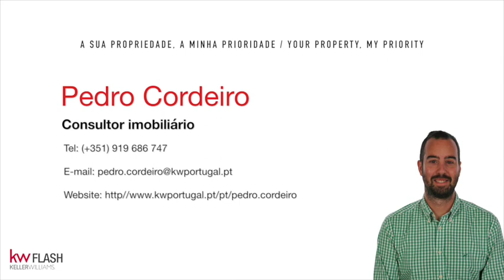Propriedade Off-Grid a Sul de Monchique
Quinta com 2,7ha, localizada a Sul de Monchique, já muito próximo do concelho de Portimão, com acesso fácil em estrada de terra batida (em boas condições de circulação uma vez que se trata de uma estrada praticamente plana).

Na quinta está implantada uma construção com data anterior a 1951, sendo que existem evidências fotográficas de uma área de construção superior (construção de taipa entretanto demolida).

Na zona da casa há alguns canteiros que convidam à construção e manutenção de uma horta.

Apesar de haver abastecimento de energia eléctrica na estrada de acesso, o proprietário tem um sistema totalmente "off-grid" (sistema solar para produção e acumulação de energia eléctrica que, embora com alguma idade, está perfeitamente funcional).

A propriedade tem duas minas de água e na extremidade da quinta há uma ribeira com água todo o ano. Na mesma foi feita uma escavação, permitindo alguma acumulação de água.

Existem algumas árvores adultas na propriedade, nomeadamente, pinheiros, oliveiras, laranjeira, medronheiros, etc.

Excelente oportunidade de investimento para morar num lugar tranquilo, em harmonia com a natureza e a uma curta distância da cidade de Portimão e da praia.